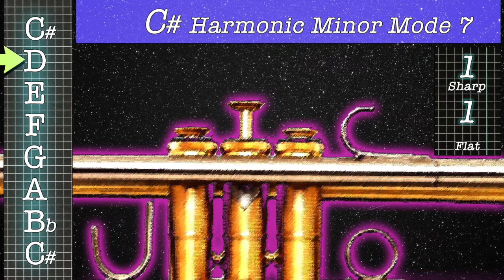(Trumpet Fingering) C# Harmonic Minor Mode 7 Scale